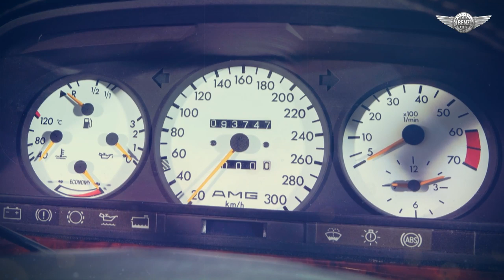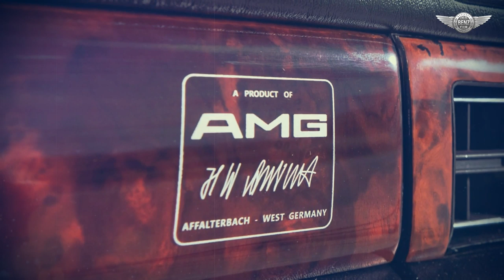1989 Mercedes-Benz 560 SEL 6.0 AMG w126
Prior to its merger with Daimler AG, AMG was an independent tuner, established in 1967 by Daimler-Benz engineers Hans Werner Aufrecht and Erhard Melcher. AMG modified engines and sold performance accessories so customers could upgrade and personalize their cars. At the time of its introduction, the 560 SEL 6.0 AMG, powered by a 6.0-liter V8—which was designed and built-in Affalterbach using an AMG custom quad-cam head with four valves per cylinder, producing twice the torque at half the engine speed of the original 5.6-liter engine—was among the most powerful saloon cars on the road. Specified in Perlmuttgrau-metallic (DB122) with a black leather interior (261), this stunning 560 SEL 6.0 boasts its original engine and stands out among the rarefied 560 SEL 6.0 crowd. This car benefits from a repaint in its original color, restored wood veneer, and attention to both suspension and brakes. Both the engine and gearbox have benefitted from a complete service, and the distinctive AMG three-piece wheels wear new tires. When introduced, these autobahn stormers were the first four-door saloons to break the 300 km/h barrier, propelled by their awesome engines. They are equally impressive today as they were more than thirty years ago.